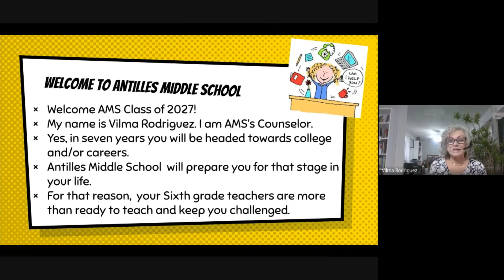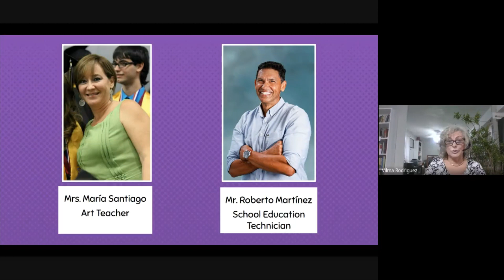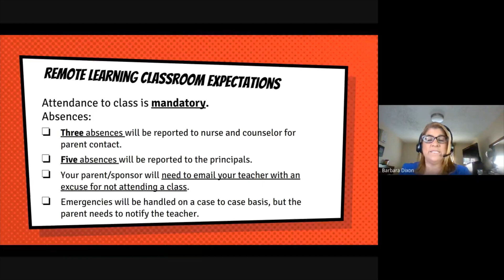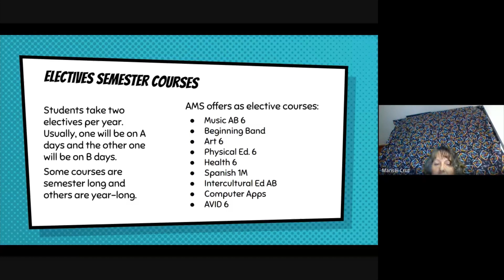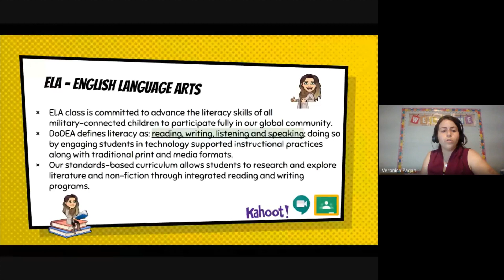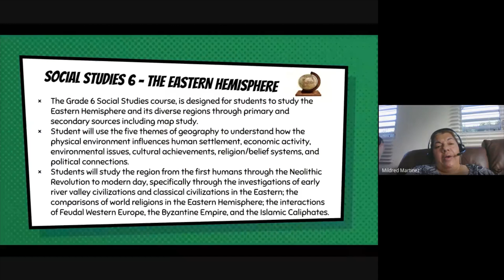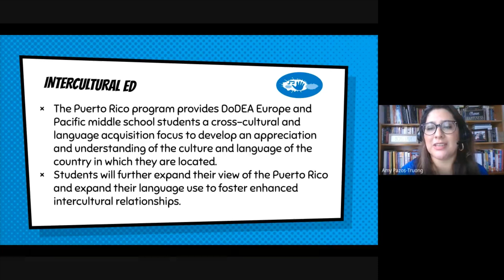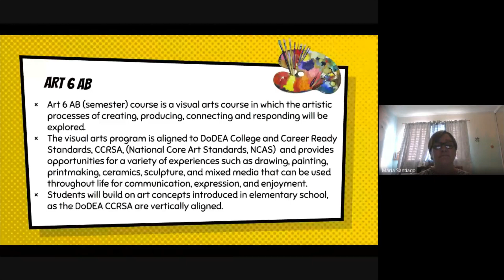Antilles Middle School's Sixth Grade Remote Open House - SY2020-2021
Welcome 6th graders to Antilles Middle School!